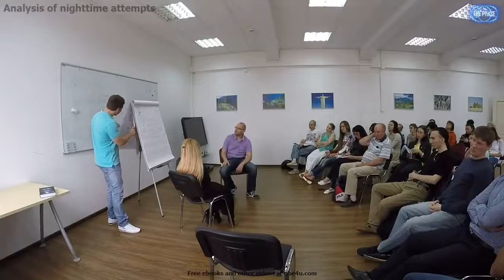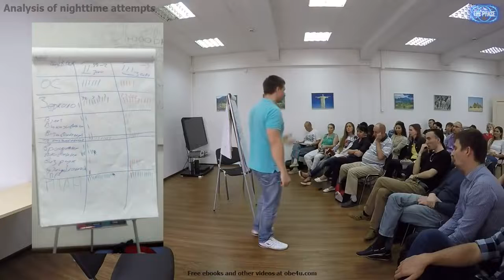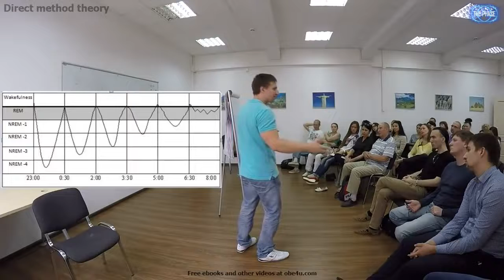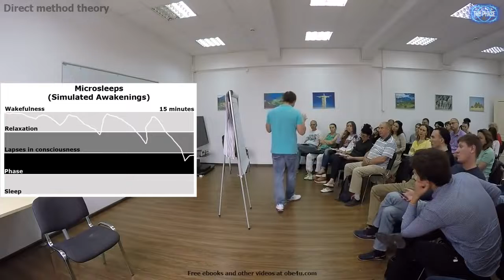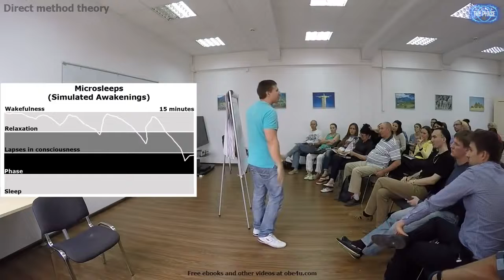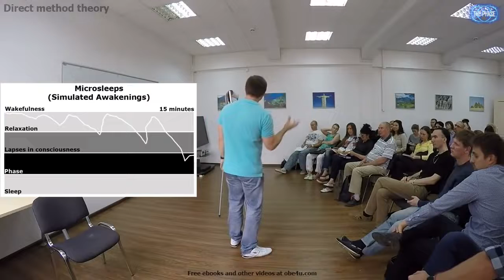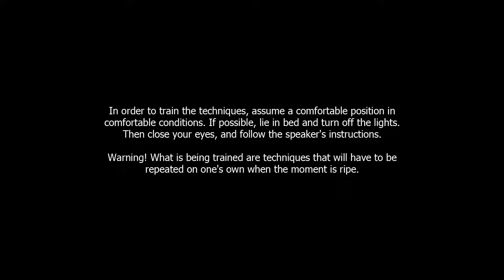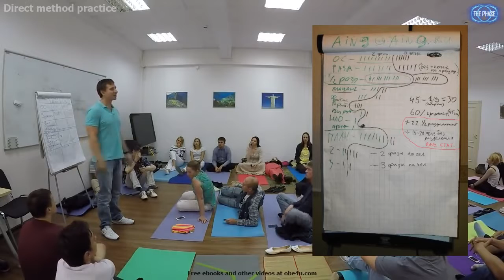Leave Your Body in 3 Days A Michael Raduga Seminar Part 3 of 3